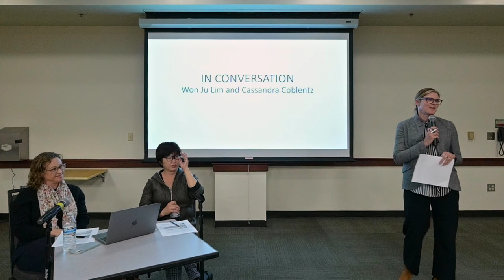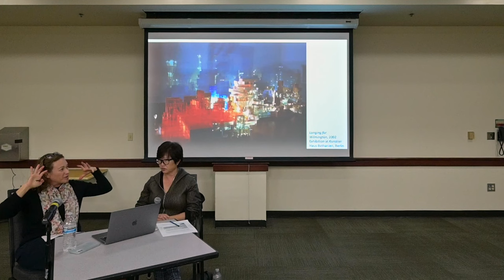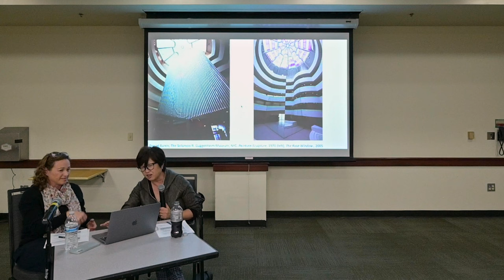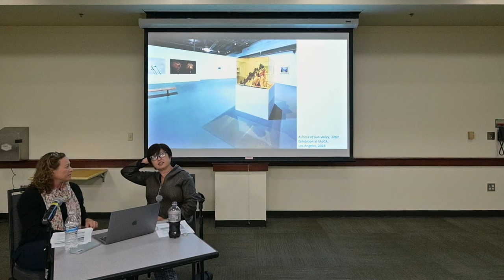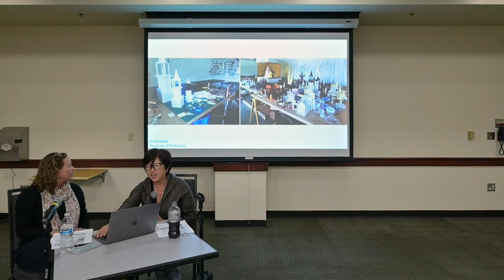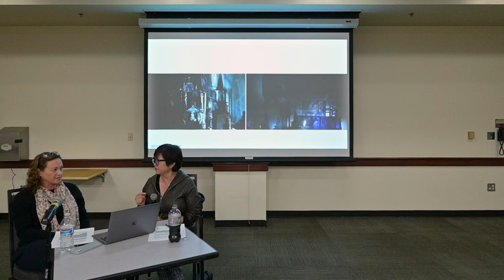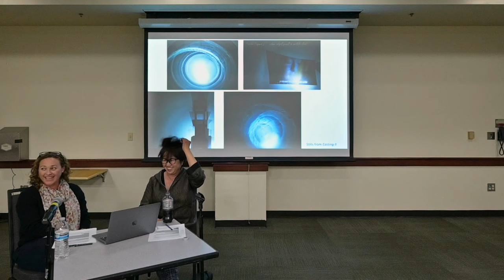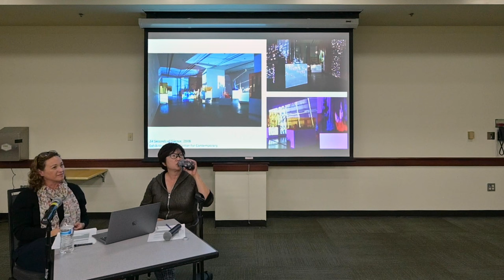Curator in Conversation: Cassandra Coblentz and artist Won Ju Lim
A conversation between curator Cassandra Coblentz and artist Won Ju Lim at CSU, Sacramento, on November 2, 2023.